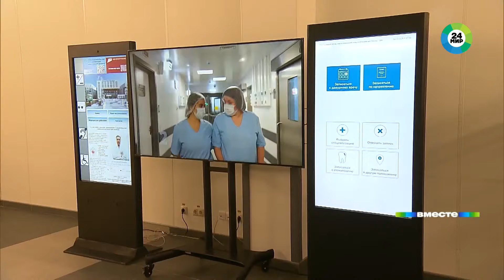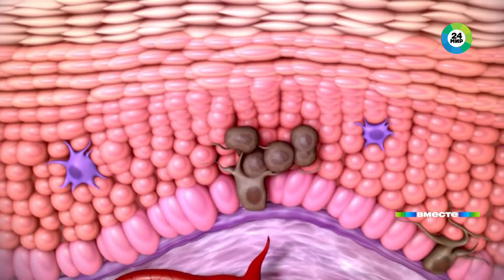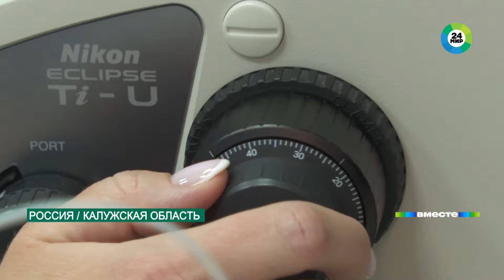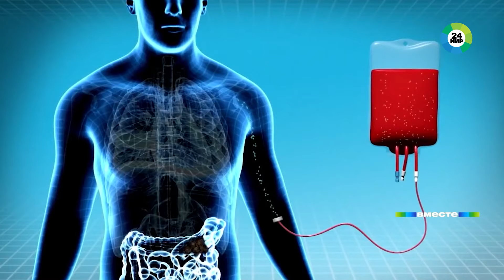Федеральный проект «Борьба с онкозаболеваниями». Личная история Путина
На этой неделе президент России Владимир Путин по видеосвязи открыл онкоцентры в Томске, Уфе и Якутске. А 4 февраля весь мир отмечает День борьбы с раком. В 2005-м году 10-летний мальчик, умирающий от лейкоза в питерской больнице, написал письмо Путину с просьбой увидеться. Дима Рогачев пригласил президента поесть блинов с вареньем, за столом поделился своей главной мечтой. Подарил ему рисунок, на котором изобразил больницу, где смогут вылечить таких, как он. После той встречи в Москве перестроили и расширили старое здание НИИ детской гематологии. Превратили обычную больницу в один из лучших в мире онкоцентров. Но Дима до этого момента не дожил. Он умер в 2007-м в возрасте 12 лет.